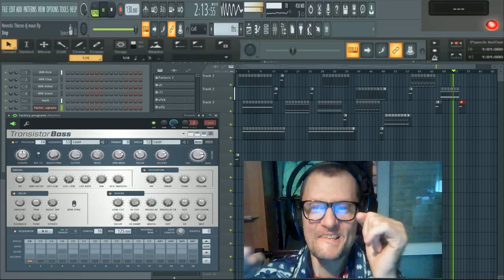GIovanni lunano Nevrotic thecno ( Vst live Transistor bass )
per youtube : o pubblicato il video questo su tiktok sono sempre io ok
e sempre lo stesso video uguale

vst usato per composizione   ( Vst live Transistor bass )
nome del brano GIovanni lunano Nevrotic thecno